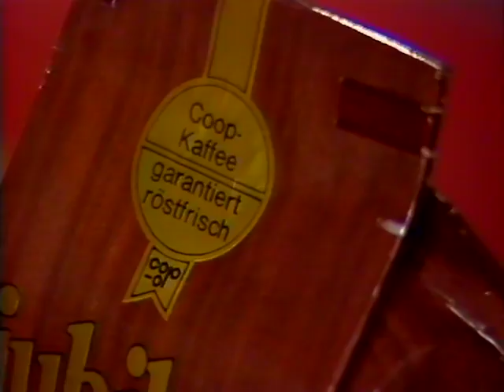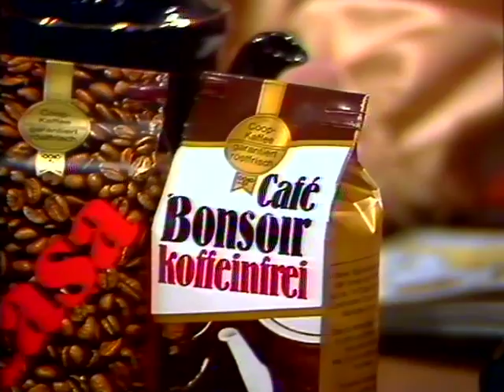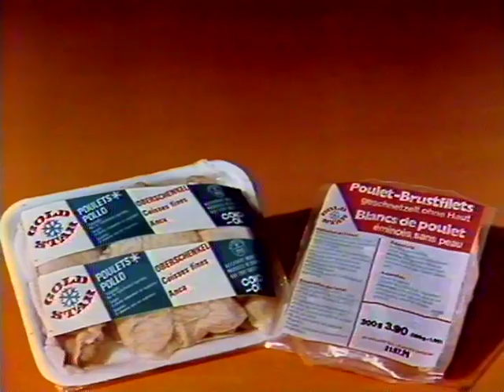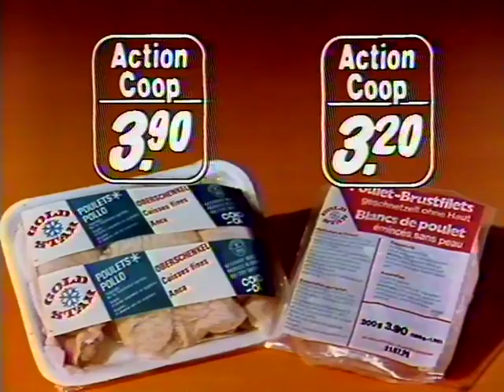Coop Mittwochstudio, Folge 74 vom 31. Januar 1979